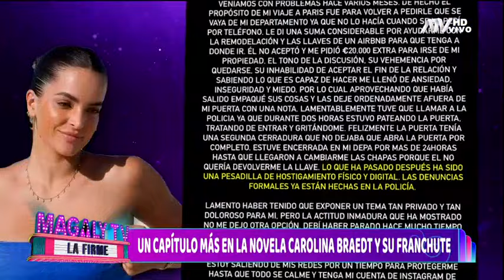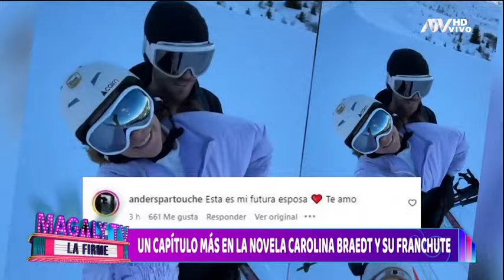Carolina Braedt revela que vivió una pesadilla con Anders Partouche